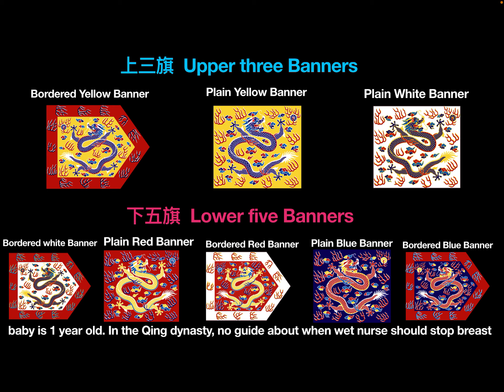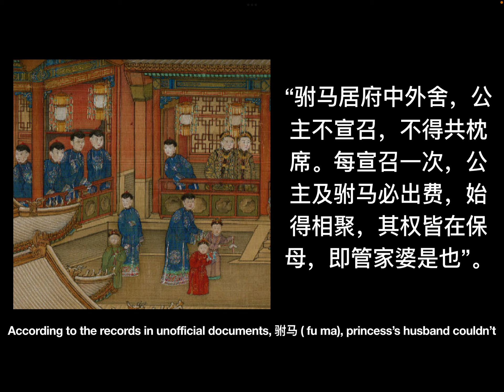Ruyi’s royal love 017: Did wet nurse and nanny intentionally hurt royal kids in the Qing dynasty?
In this video, let’s hear the stories of wet nurse and nanny.